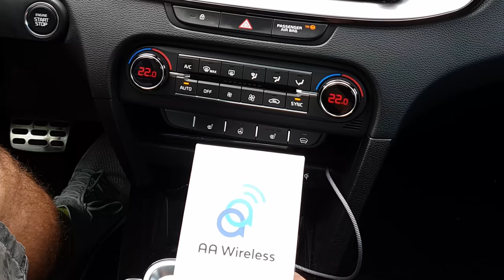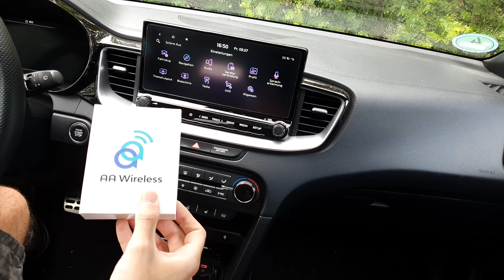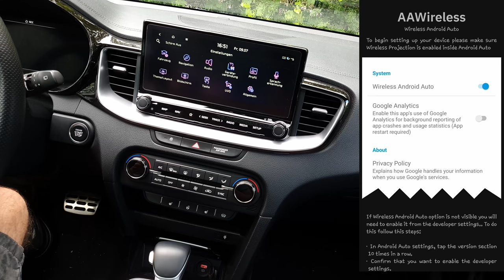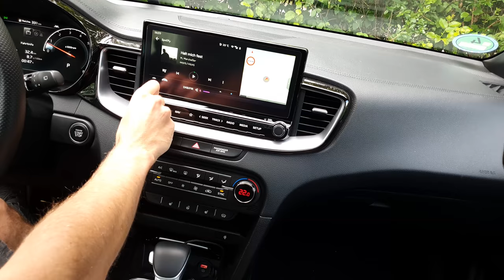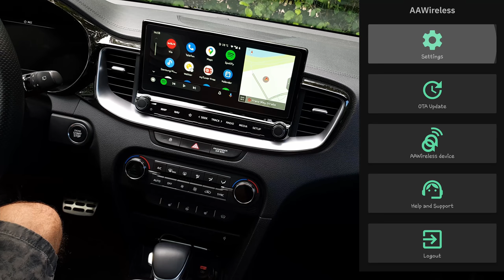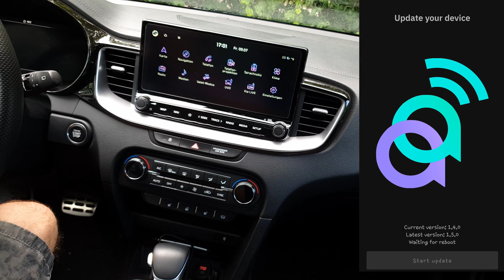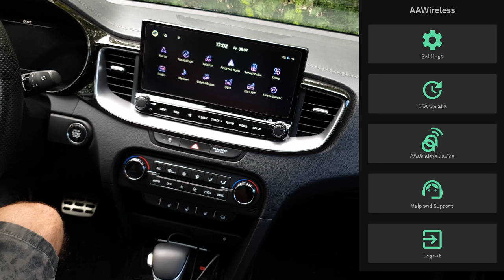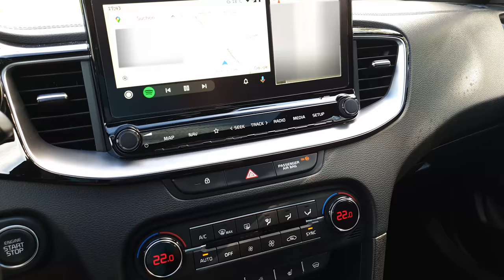AAWireless (Android Auto Wireless) im Kia Proceed GT 2020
Nachdem ich im Februar 2021 mein AA Wireless Kit über Indiegogo bestellt habe, ist dieses nun endlich angekommen.

In diesem Video zeige ich euch, ob es auch im Kia Proceed GT (2020) und somit in allen Fahrzeugen der Kia Ceed CD (ab 2018) funktioniert. Wobei ich das dann auch nur für das 10,25“ UVO System sagen kann.

Natürlich geht AA Wireless auch mit Fahrzeugen aller Hersteller. Falls es mal doch nicht funktioniert, bekommt man über Indiegogo Infos und auch Support vom Hersteller.

Ich gehe einmal den Lieferumfang durch, schließe es Live an und mache die Einrichtung. Dann zeige ich noch die App von AA Wireless sowie ein OTA Update.

Vielen Dank an Emil, für dieses tolle Projekt und den tollen Adapter. Auch danke, dass du uns immer mit Updates auf dem laufenden hältst.

Aufgenommen mit einem Galaxy S10 + externem Mikrofon.

Inhaltsverzeichnis:
00:00 - Introducing AA Wireless
01:00 - Intro
01:16 - Begrüßung + Infos zur Bestellung
02:30 - Unboxing
03:30 - Anschließen und Einrichten
06:05 - App + OTA Update
10:50 - Verbindung nach längerer Standzeit
12:20 - Fazit und wo/wann man es bekommt
15:20 - Ende

Mein Fahrzeug:

Kia Proceed GT
1,6l T-GDi 204 PS/150kW, 265nm (300nm Overboost)
DCT7 – 7 Gang Doppelkupplungsgetriebe
Alle Ausstattungspakete
Farbe: Pentametal